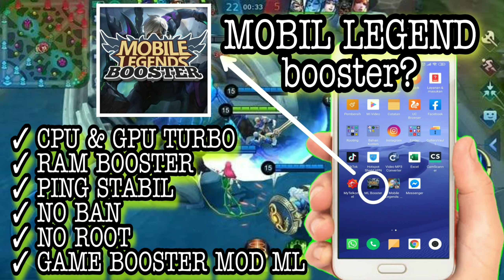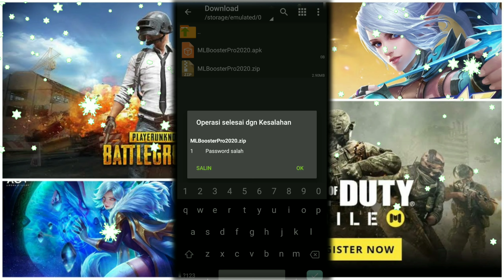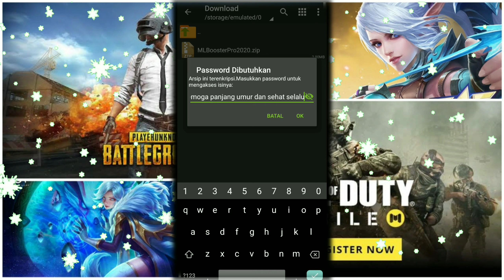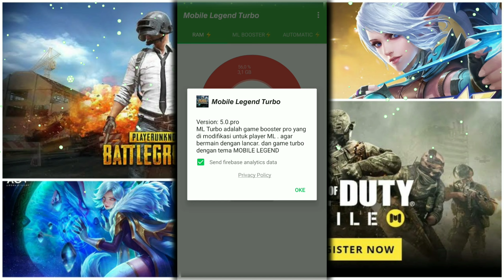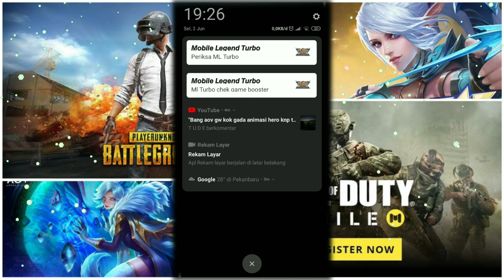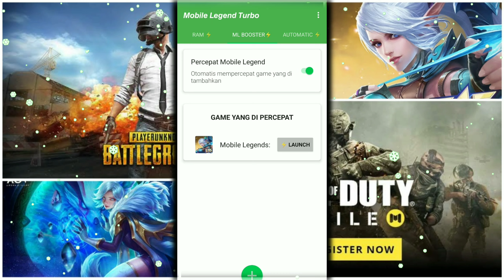GAME BOOSTER MOD ML TERBARU| HAPE KENTANG LANGSUNG SAVAGE|MOBILE LEGEND|NO LAG|GAME TURBO|NO DROP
Hallo guys

 jumpa lagi sama gw di sini di channel ini
di conten kali ini gw mau ngasih game booster. game booster ini udah di pakai sama player luar  jadi udah terjamin gimana performannya dan di sini saya agak sedikit memodif aplikasi ini agar terlihat lebih menarik. dan tidak merubah link developer asliyajadi langsung aja kalian download filenya di bawag ini ya

Terima Kasih